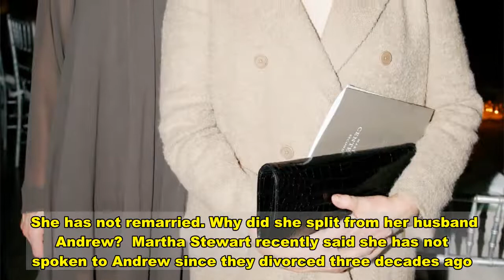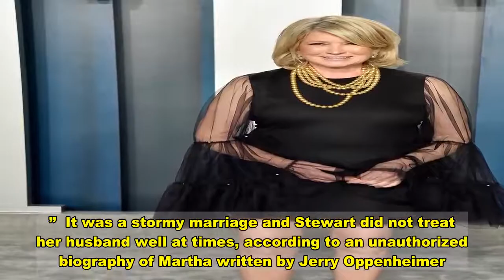Is Martha Stewart married and who's her daughter Alexis?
MARTHA Stewart is an author, lifestyle guru and businesswoman.  She has been married once and has a daughter.  Is Martha Stewart married?  Martha Stewart was married to Andrew Stewart from 1961 to 1990.  She has not remarried. Why did she split from her husband Andrew?  Martha Stewart recently said she has not spoken to Andrew since they divorced three decades ago.  "Getting divorced was a terrible thing for me, because we were the first to divorce in my family," she said, according to People magazine.   "And that we haven’t spoken since the divorce is even more painful. But I’m very strong, and I’m very motivated to get on with life.”  It was a stormy marriage and Stewart did not treat her husband well at times, according to an unauthorized biography of Martha written by Jerry Oppenheimer.  "Her manner with Andy became the source of much stress and anxiety and anger," a source told Oppenheimer, according to The Daily Mail.  "She was constantly accusing him of being 'dumb' or 'stupid'...There were times when there was utter and complete tension and long hostility-filled silences between them that you could cut with a knife."  Who is her daughter Alexis?  Alexis is the 55-year-old daughter of Andrew and Martha Stewart.  She is a radio personality and television host, and the only child of the Stewarts.  Alexis was married to John Cuti from 1997 to 2004, and she has two young children: Truman and Jude.  She has said that life growing up with her parents was not easy.  "If I didn't do something perfectly, I had to do it again," she wrote in her 2011 book Whateverland: Learning to Live Here.   "I grew up with a glue gun pointed at my head."  She added: "Martha does everything better. You can't win!"   Alexis wrote that "Martha was not interested in being kid-friendly."  "She would hand me things right before Christmas and say, 'Now wrap these but don't look inside.'"  Alexis wrote that "Halloween was also a grim affair: There were no costumes.'  "There was no anything. We turned off all the lights and pretended we weren't home."  Who has Martha Stewart dated?  Stewart, who is 79 and has spent time in prison, famously dated movie star Anthony Hopkins.  Their relationship ended soon after Hopkins portrayed serial killer Hannibal Lecter in the 1991 film Silence of the Lambs.  Hopkins would win an Oscar, but would apparently lose Stewart.   "I was going to invite him up to Maine; I have this beautiful home in Maine… but then I reconsidered because I saw that movie again," she told Howard Stern, according to a news outlet.  "Do you want someone eating your brain while you are sitting in your beautiful dining room in Maine?"   She said she "couldn't get past the Lecter thing."  Stewart also dated billionaire Charles Simonyi for about 15 years.  She told People earlier this year that she is single - although she received 14 marriage proposals after posting a steamy pool selfie.